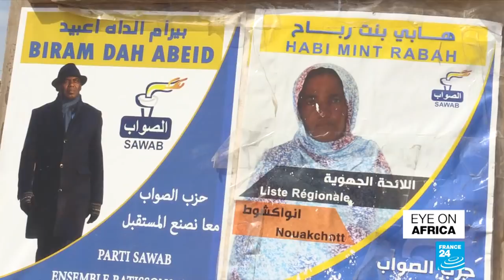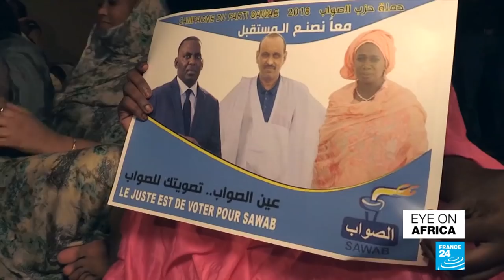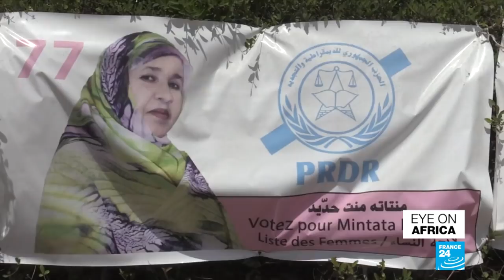British PM, Theresa May, on a charm offensive in South Africa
Better late than never, the UK's accused of joining the race to court Africa late as Theresa may heads to the continent in a bid to drum up post Brexit deal.
We meet some of the rare Mauritanian female faces hoping for more prominent roles in politics as the country gears up for elections this weekend.
And the traditional Chinese therapy of acupuncture is growing increasingly popular in Congo Brazzaville.